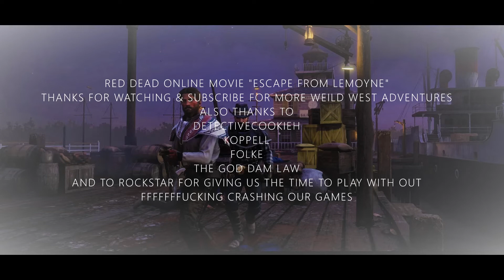Red Dead Online Movie#1 "Escape From Lemoyne"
The first in many of Red Dead Online Movies to come.. This was an
Un-Planned Adventure we went on that i was able to turn into a Movie.
Nothing in this Movie was scripted, After hours of us all suffering from ffffffffucking game crashes, Those that remained was able to get some Game Play in. I noticed the Spelling mistake in the intro (ShadySyde Gamiing) Please forgive me for not correcting this after all the hours sweat and tears and a full watch on fully uploaded in HD on YT it didn't seem worth it :D